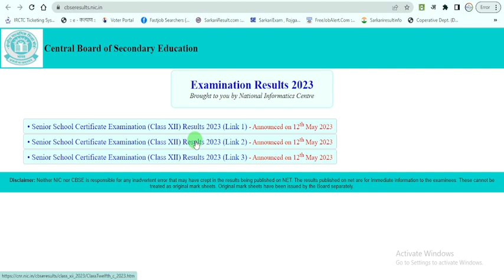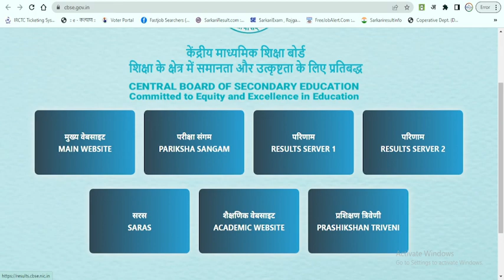CBSE Result 2023 | How to Check CBSE 12th Result 2023 | CBSE Board Result 2023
Your Queries-
how to check cbse board result 2023
cbse board result out

______________Thanks You_____________